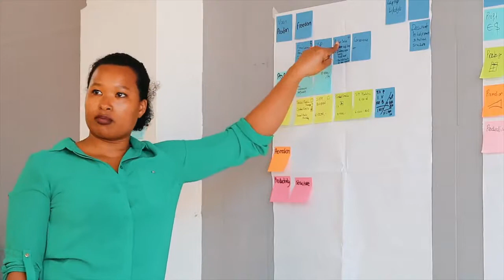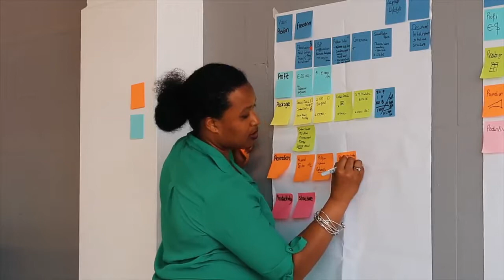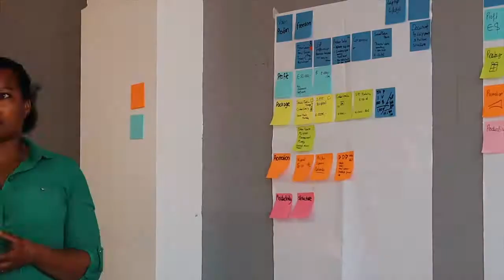SOCIAL MEDIA MARKETING STRATEGY FOR SMALL BUSINESSES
Joshua Daniel
Social media Marketing Strategy Meeting To Structure Your Business.
In this video I meet up with Entrepreneur Trainer: Arienne van der Hilst. We discuss ways for me to structure my business and sell my services for a higher price while keeping the clients for longer.

My name is Joshua Daniel. I am a millennial digital marketer that helps businesses grow their business by leveraging social media marketing and social media advertising.

More Life.

✅ My Resources ✅
➞ | How I hack my reading
➞ I Use this camera
➞ I edit with this: Final Cut Pro X

digital marketing social media marketing agency smma smm fba google adwords Influencer marketing, personal branding,  laptop lifestyle, Tai Lopez, Tony Robbins